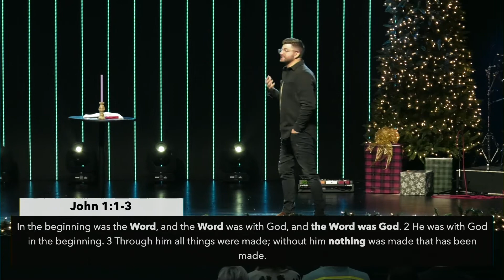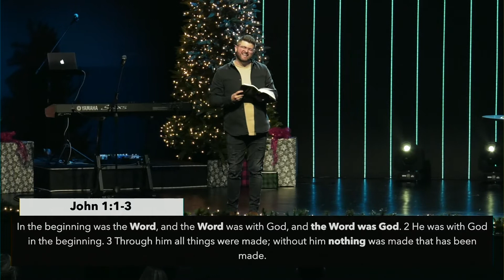Christmas Is Coming (Keep Hoping) | Pastor Jamie Grisham | Compassion Church Dickson